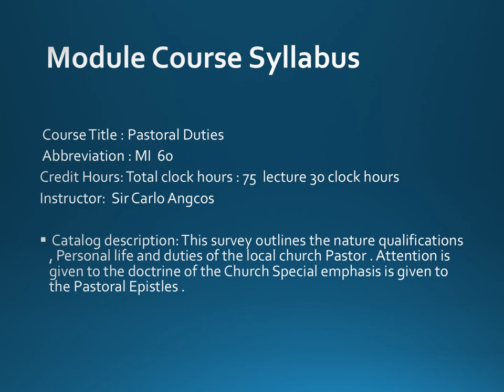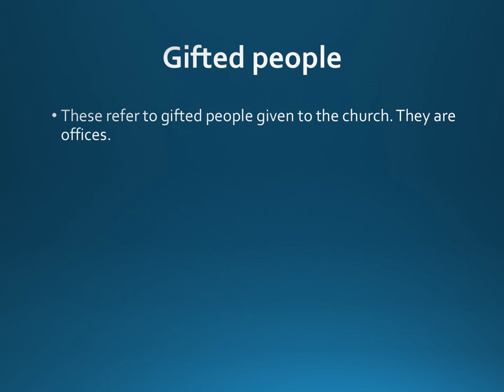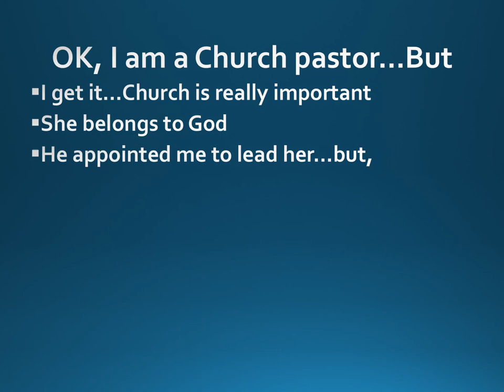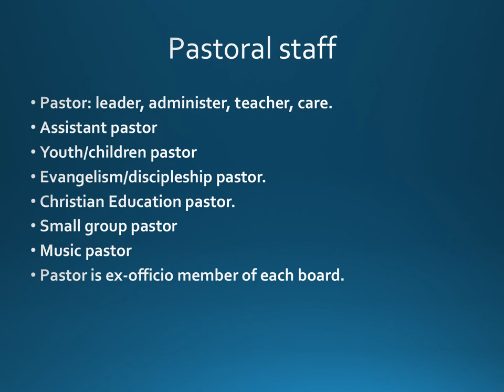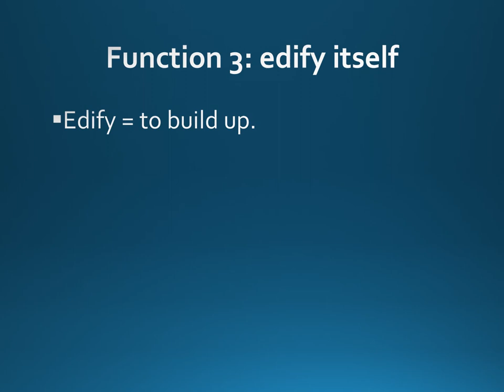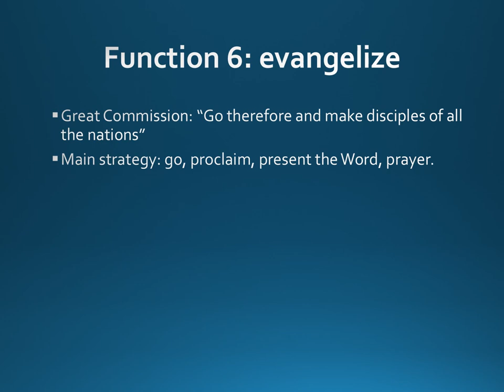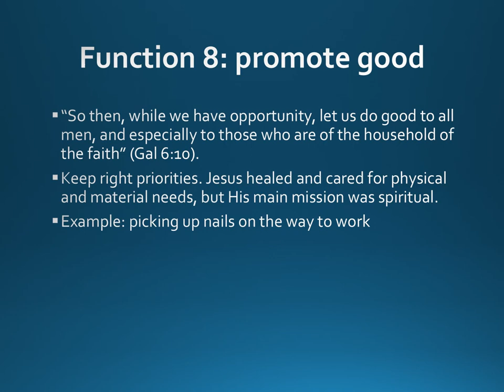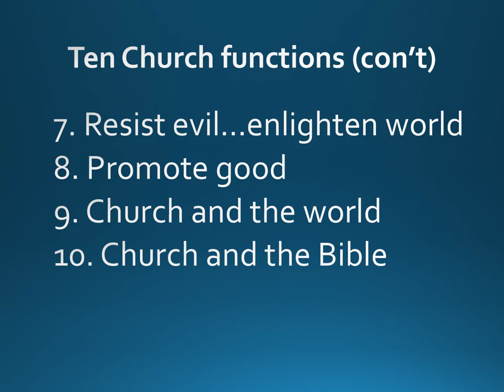PASTORAL DUTIES AND THE CHURCH " Cebuano Version "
The author, Dr. Willis Newman, has a Bachelor of  Arts in Psychology and a Master in Education in Counseling, a Master in Divinity in Pastoral Studies, a Doctor of Philosophy in Chruch Administration, and a Doctor of Ministry in Cross-cultural Studies. He served eight years as a pastor, seven years as a missionary in the Kingdom of Tonga, and has taught at the college or graduate level for twenty years.  This subject will help us understand a pastor's duties in a local church.